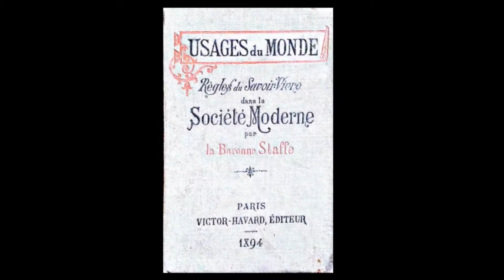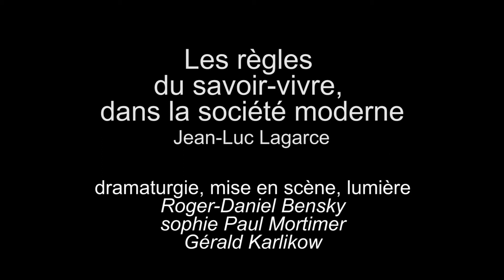RLHD.TV 130 - les règles du savoir vivre dans la société moderne